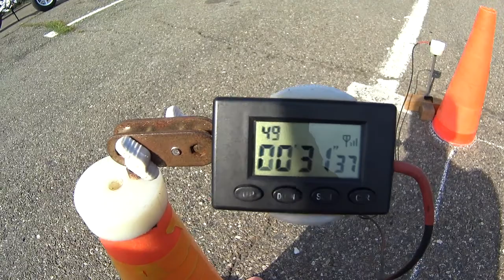ROTATIONS GP/Sergey Parasina/KAWASAKI VN1600/31.37 sec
temp air +20 С
Tires:
Front - MITAS CUSTOM FORCE 150/80-16
Rear - BRIDGESTONE EXEDRA MAX  170/70-16